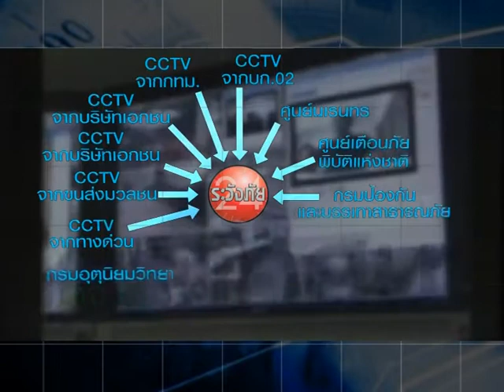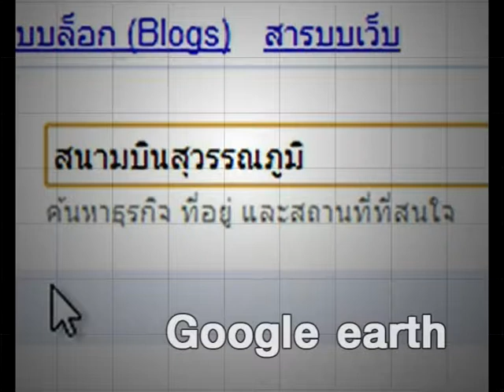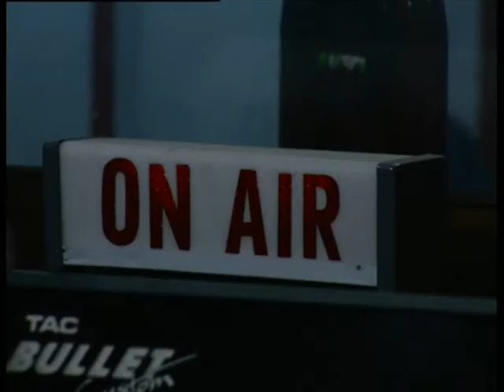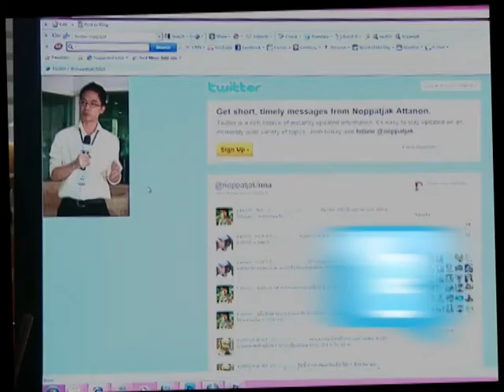Crime Watch Channel Present